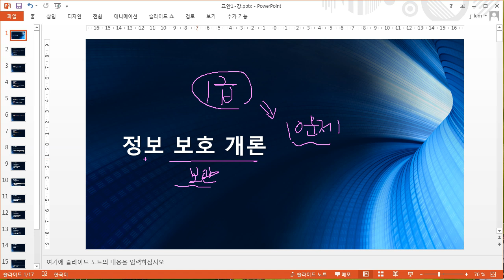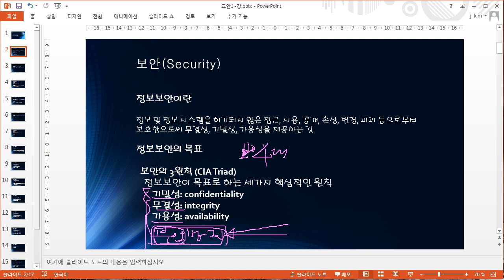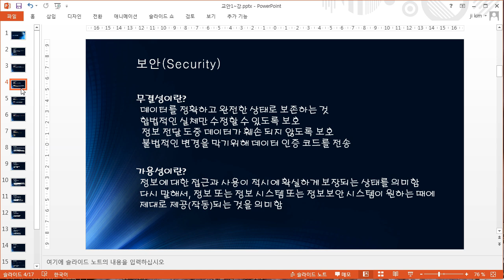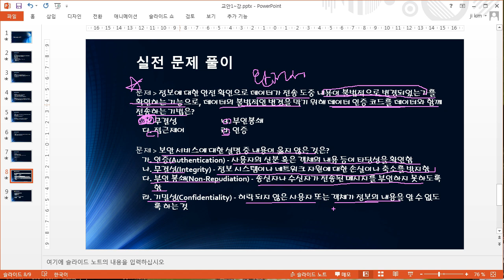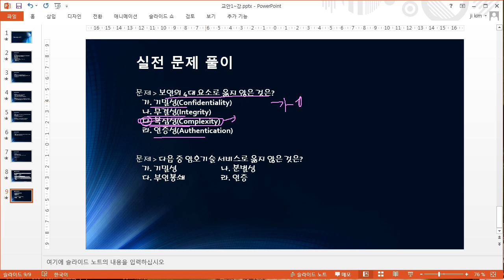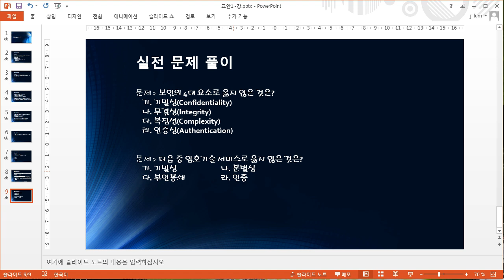[HD]네트워크 관리사 1급 필기 - 정보보호개론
학습난이도
중

학습대상
- 네트워크 관리사 1급 필기를 처음 접하시는 분들

학습방법
본 강의는 네트워크 관리사 1급 필기 자격증을 취득하기 위한 정보보호개론 해설강의입니다.

강의특징
- 네트워크 관리사 1급 필기 시험의 핵심적인 내용들을 강조하여 자격증을 취득하는데 도움이 됩니다.